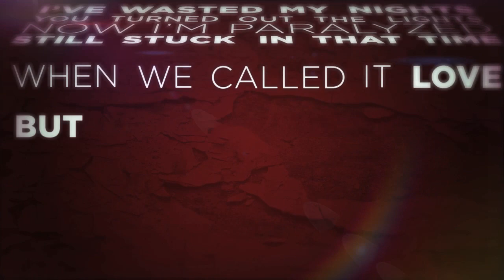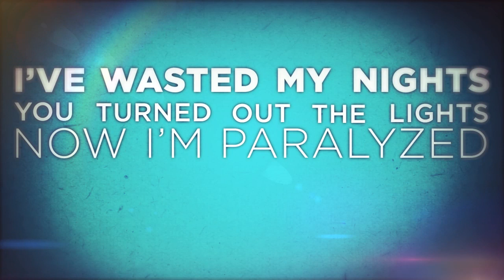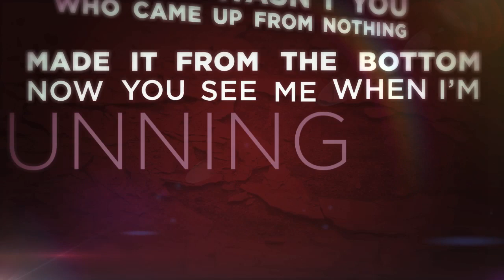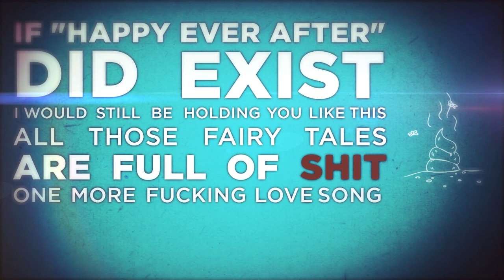SWANSHORE - "Payphone" BlankTV Premiere!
SWANSHORE
Song Title: Payphone (Maroon 5 feat. Wiz Khalifa cover)

- Swanshore - "Payphone" - Like this video? Come see hundreds more at KrankTV.com! - the Net's biggest home for metal, death, grind, thrash, rapcore, heavy and hard rock music videos!